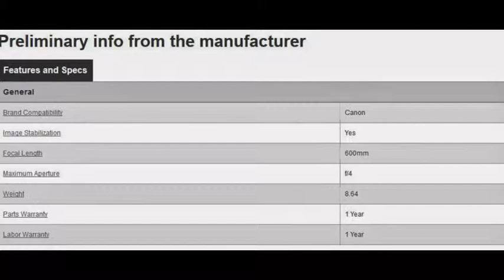Where To Buy Canon EF 600mm f/4L IS USM Super Telephoto Lens for Canon SLR Cameras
Big game hunter

Line your shot up. It's a grizzly on the other side of the meadow... no, wait... it's just the new rookie linebacker, and he's heading directly for you. Either way, you'll be ready for the "big game" with this precision Canon L Series lens. Superior-quality glass, including two Fluorite elements, ensures razor-sharp, high-contrast images free from color fringing and distortion. You get super-durable magnesium and titanium construction for reduced weight and long-lasting performance, plus a special fluorine lens coating that resists dirt and fingerprints.
Beast-sized, yet nimble

Though this lens is almost a foot and a half long, it's surprisingly light for its size. All the more surprising is the amount of technology it packs at under nine pounds. Being at the higher end of the prestigious L Series product line, it features three sophisticated image stabilization modes that help you to freeze the moment — regardless of the challenges of distance and fast movement. Near-silent USM autofocus, full-time manual focus, and a continuous-speed focus mode that's perfect for video shooting all add the fast response you need with a lens this long. And Canon's Subwavelength structure coating helps to minimize the flares and reflections that can intrude with lesser lens architectures.
From the wilderness to the stadium

It's no surprise that lenses like this one are established favorites of many of the world's best nature and sports photographers. The nine-bladed, almost circular aperture lends itself to isolating the subject while rolling focus outside the focal plane to a very appealing blur. The extreme length of this lens makes it possible to force perspective in creative and interesting ways. No matter whether you're photographing the bears, or "Da Bearss," you'll come back with a trophy.

Highlights:

    EF 600mm f/4L IS II USM super telephoto lens
    compatible with Canon EOS film and digital SLR cameras
    effective focal length:
        600mm with full-frame digital or film cameras
        780mm with APS-H sensor cameras
        960mm with APS-C sensor cameras
    Canon pro-quality L Series lens for superior image sharpness and durability
    Image Stabilization II allows in-focus shots with longer exposure times (up to four stops slower shutter speed)
    three Optical Image Stabilizer modes:
        Mode 1 provides optimum performance with stationary subjects
        Mode 2 provides a smoother view through the finder when panning moving subjects
        Mode 3 prevents stabilizer over-compensation and interference with framing of distant or fast-moving subjects by activating only when the shutter button is fully pressed
    two fluorite elements deliver sharper images with less chromatic aberration
    ring-type Ultrasonic Motor (USM) for fast, silent autofocus
    magnesium and titanium construction for lighter weight and durability
    dust-proof and water-resistant design
    available full-time manual focusing
    minimum focus distance: 9.75 feet
    lens construction: 16 elements in 12 groups
    rear holder accepts drop-in 52mm filters (optional adapter required to accept standard 52mm screw-in filters)
    lens is 17-5/8" long, 6-5/8" in diameter
    Our 60-day money-back guarantee

Supplied Accessories:

    tripod mounting foot
    lens hood
    front and rear lens caps
    carrying case